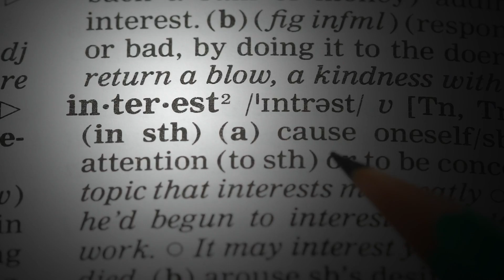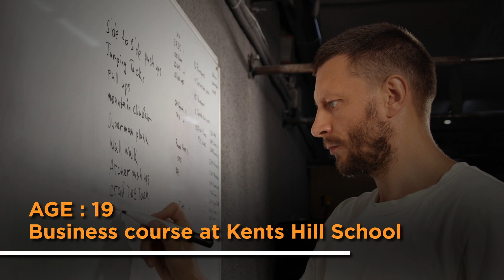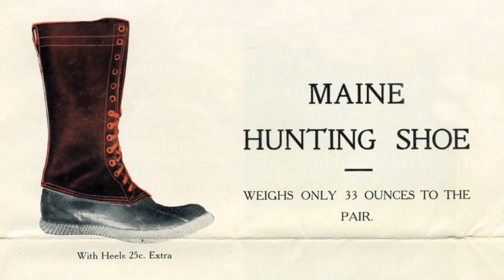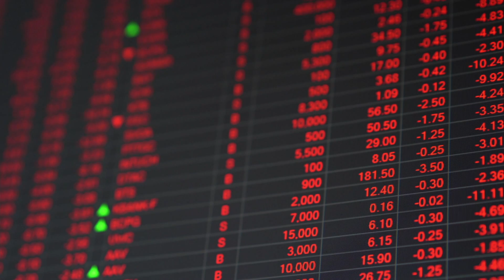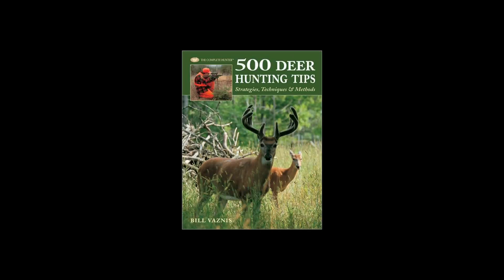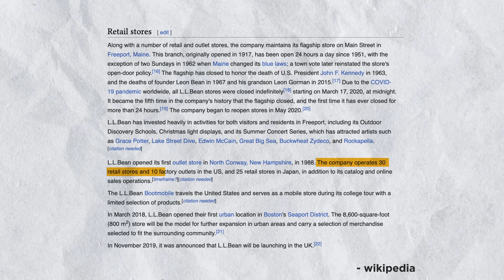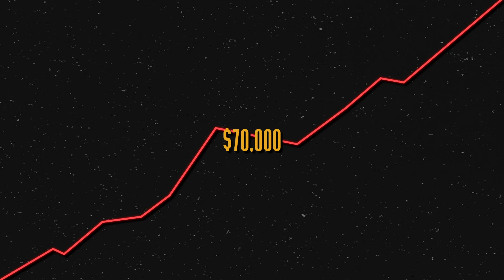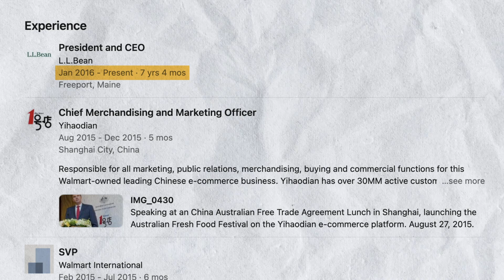From Maine to the World: L.L.Bean History and Heritage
Learn more about L.L.Bean, one of the oldest and most recognizable outdoor brands in America. When the company was first established in 1912 by Leon Leonwood Bean, it only offered one item for sale via mail order: the Maine Hunting Shoe. From these modest origins, L.L.Bean developed into a well-liked company recognized for its premium clothes and outdoor equipment.

L.L. Bean has stayed true to its founder's goal of supplying clients with goods that enable them to enjoy the outdoors over the years. In order to satisfy the demands of outdoor enthusiasts of all skill levels, L.L.Bean offers a wide selection of goods, including its renowned boots, camping equipment, clothing, and accessories.
However, the L.L.Bean tale is not just about outdoor gear. It is also a tale of creativity and tenacity. The business has stuck to its commitment to quality and customer service despite obstacles and setbacks. Today, L.L.Bean is still a well-liked company with a devoted following of buyers who value its classic aesthetic and long-lasting goods.

Whether you enjoy the great outdoors or just a good tale, learning more about L.L.Bean's past is worthwhile. Join us as we delve deeply into one of America's most cherished outdoor companies' fascinating world.

00:00 Intro
01:21 CHAPTER 1: Rough Beginnings
03:10 CHAPTER 2: Making of the Brand
06:29 CHAPTER 3: Expanded Product Line
07:33 CHAPTER 4: Quality Customer Service
08:58 CHAPTER 5: The Growth of the Company
12:00 Closing Chapter: The Critical Factors of L.L. Bean to Becoming a Successful Company

Want more such inspiring business stories? Please turn on notifications for Curious Station

companystory successstory Brandvalues llbean L.L.Beanhistoryandheritage l.l. beanfounder